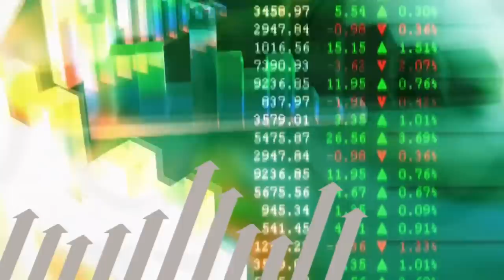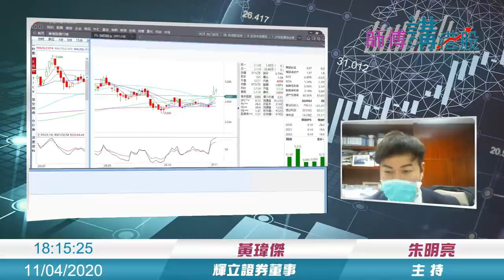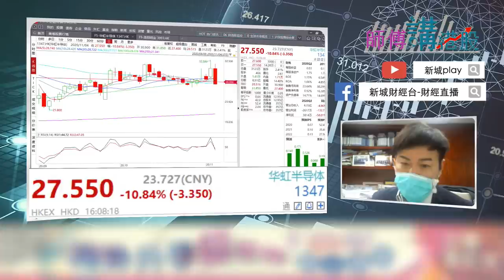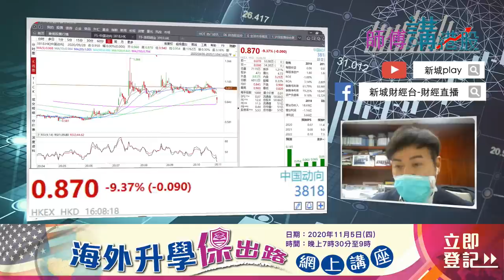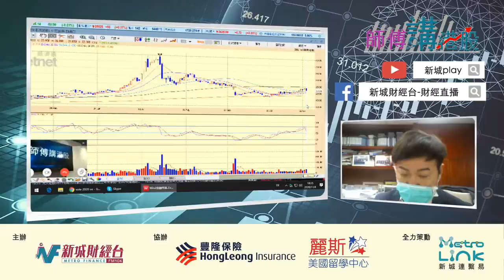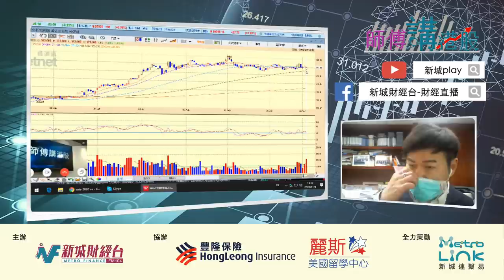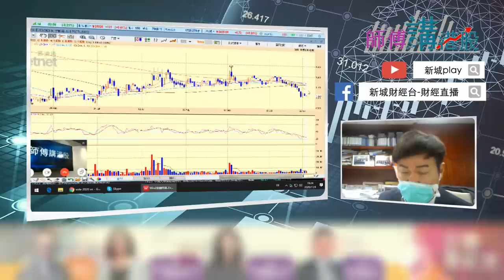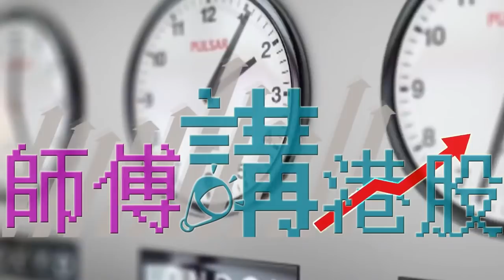【師傅講港股】11月4日 星期三 洛陽鉬業三大利好｜阿里要重估目標價要調整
【師傅講港股】11月4日 星期三 洛陽鉬業
主題： 3993洛陽鉬業
主持：輝立證券研究部董事

新城財經台每日4-7點都會同你互動交流，從【揀股問盤】【繼續問盤】到【師傅講港股】，Facebook Youtube 同步 Live！！！

*新城財經台及旗下社交平台：【新城財經台 – 財經直播】 Facebook專頁及官方Youtube頻道【新城play】，以及所有主持及嘉賓，均從未透過任何即時通訊工具（包括但不局限於 WhatsApp、WeChat、Line、Telegram等），招攬公眾參與任何投資買賣，亦未有授權任何人包括但不局限於小編、編輯、助手、助理等任何第三方進行有關活動。懇請公眾及網上用戶，小心留意，辨清真偽，慎防受騙。*